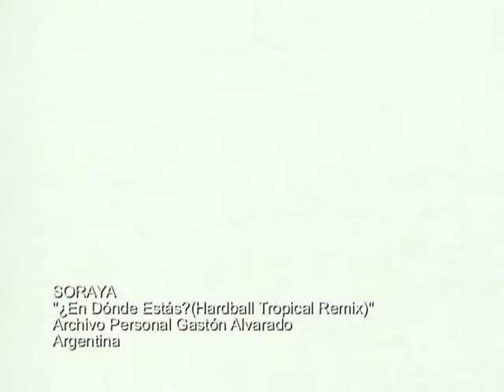SORAYA- ¿En Dónde Estás?(Harball Tropical Remix)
Archivo Personal Gastón Alvarado